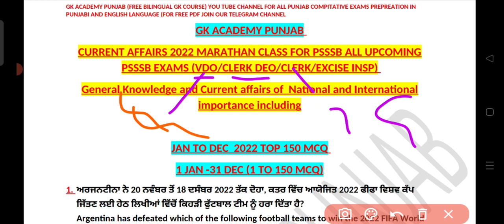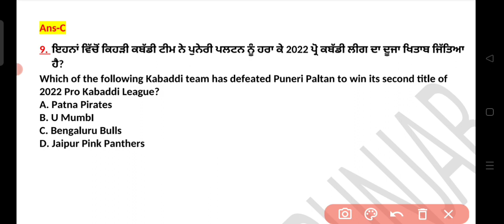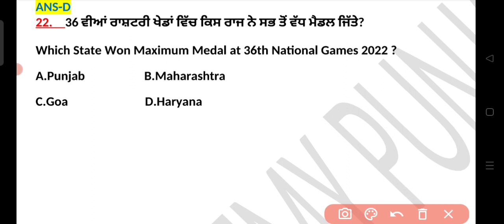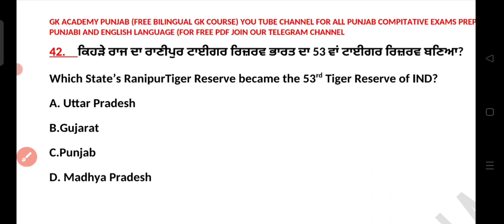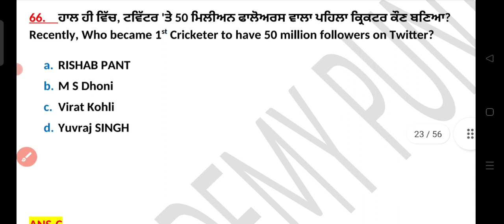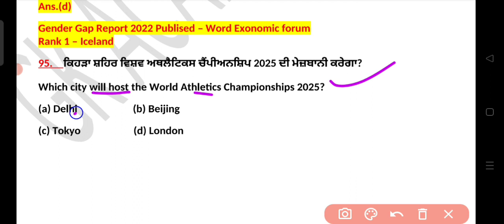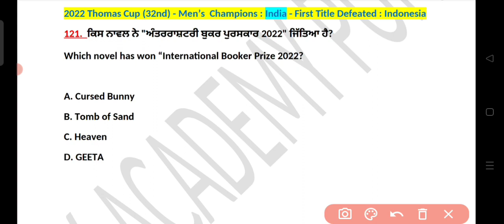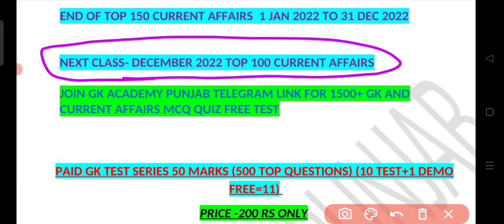✅CLASS-1 GK REVISION : Current Affairs Marathon Yearly 150 MCQ Jan to Dec 2022 For All Psssb Exams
📢2022 ਦੇ TOP 150 Current Affairs (ਪੰਜਾਬੀ ਅਤੇ ਅੰਗਰੇਜ਼ੀ ਵਿੱਚ)
✅GK PAID TEST SERIES HELPFUL for (PSSSB  Clerk/VDO/Excise Inspector Exam 2022-23)✌️
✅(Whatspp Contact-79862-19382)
Price-200 RS Only👇👇
👉Polity/Static GK/History/Punjab GK/Geo/Science and Misc Topic)👍
10 Mock Test Each Set 50 Questions ( 30 Questions GK and 20 questions PB GK ) Total 500 MCQ with Detailed Explaination👍
✅2 Full Mock Test 120 Marks
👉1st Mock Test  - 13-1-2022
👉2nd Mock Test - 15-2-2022